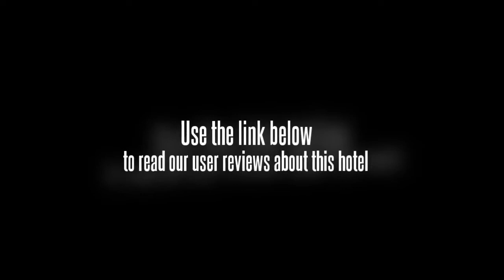Baohai Hotel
The Baohai Hotel (Baohai Dajiudian) sits on the east coast of Weihai, about 3 km from the heart of the city. Just a five minutes' drive from the railway station and 37 km from the airport, the Baohai enjoys quick and convenient access to transportation.

There are 188 individually styled guestrooms, each equipped with the amenities one would expect from a hotel of this quality. Restaurants and bars offer mouth-watering Chinese and Western dishes in a delightful setting. Many of the Baohai's windows boast excellent views of the ocean.

The hotel fitness club is equipped with up-to-date facilities including a bowling alley, sauna, gymnasium and night club. Also available are banquet halls and a business center.